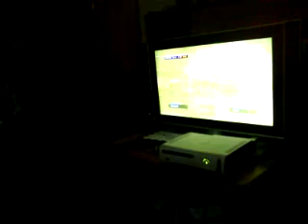noxe fifa 3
ultima parte de la noxe jugando al fifa en casa de manolo xdddd